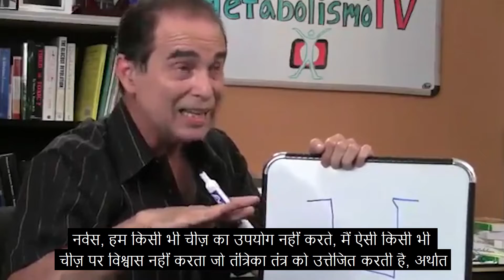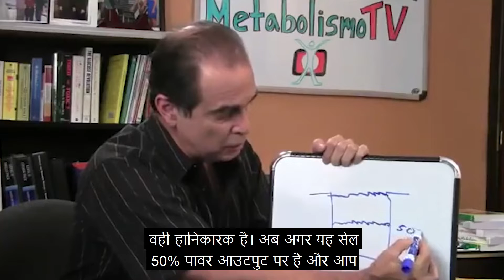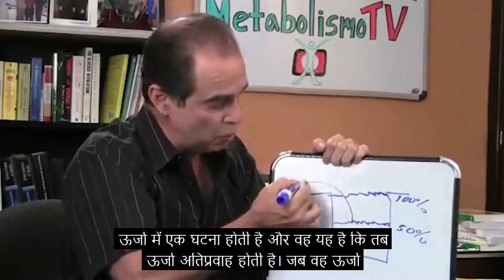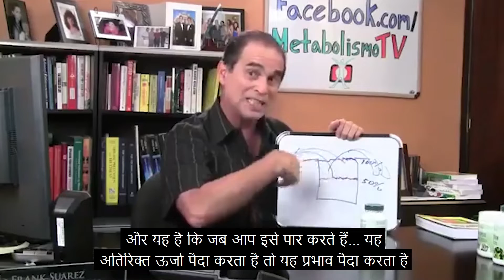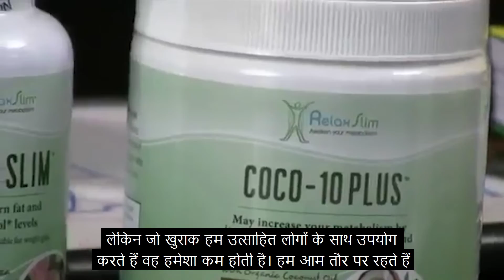#111 पूरक खुराक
इस कड़ी में फ्रैंक बताते हैं कि पूरक आहार की खुराक क्या है जिसका सेवन किया जाना चाहिए ताकि उनका दुरुपयोग न हो।